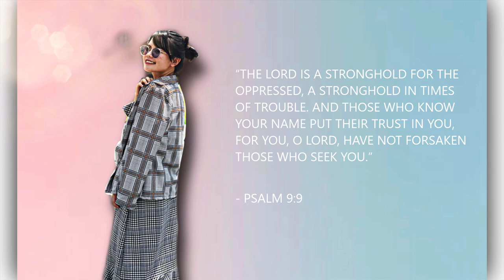OUR COVID JOURNEY AND LIFE STRUGGLES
May sasabihin ako...